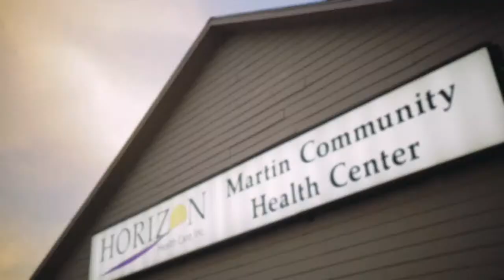VR Hay Springs vs. Bennett County (BBB)